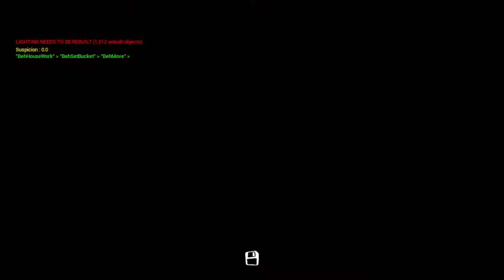Hello Neighbor new story alpha 2 Hello Neighbor Mod Kit Gameplay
There is a little lag for about 10 seconds.